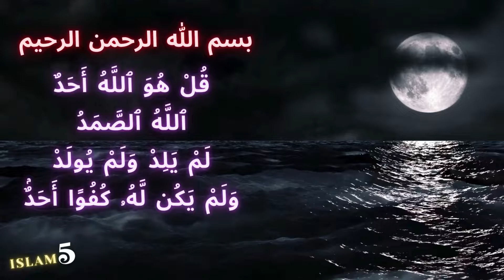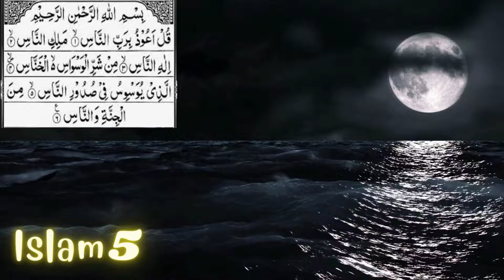Short Surah of the Quran | Quran For Kids | नमाज़ में पढ़ी जाने वाली छोटी सूरतें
Short Surah of the Quran | Quran For Kids @saadalquraishi
नमाज़ में पढ़ी जाने वाली छोटी सूरतें
Quran for kids
video highlight
What are the 3 questions Allah will ask?

ASSALAMUALAIKUM FRIENDS...
SOME USEFUL ISLAMIC PRODUCTS LINK FOR YOU...

QURAN (Kanzul Iman)
The Quranic Encyclopedia -
Urdu Version
Hindi Version
Quran With Read Pen (Model:KANZUL IMAN) With Urdu Language
Translation And 8gb Memory
What Islam is All About Hardcover
The Home Doctor (Practical Medicine for Every Household)